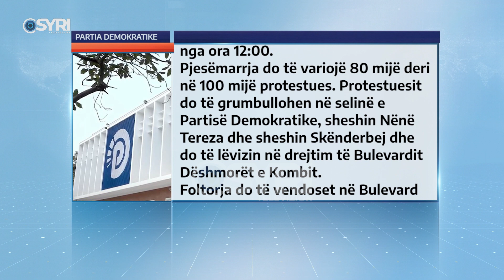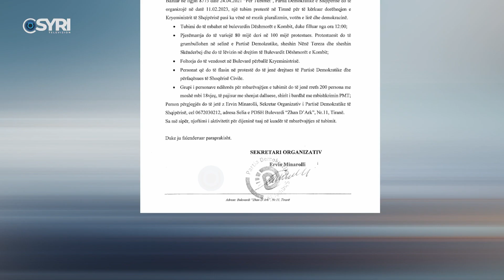Protesta, PD: Do të jenë deri në 100 mijë qytetarë